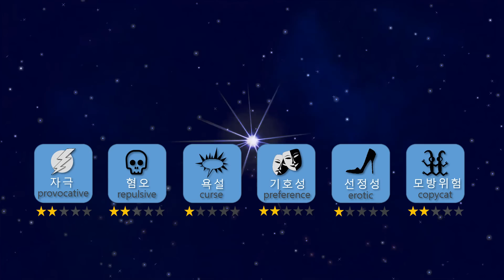[Mukbang ASMR] Spicy seafood boil🦞LOBSTER, SQUID, CRAB, SHRIMP, ENOKI MUSHROOM 매운 대왕해물찜 Ssoyoung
Steamed squid enoki mushroom seafood with lobster, blue crab, and scallops and shrimp!!
Enoki mushrooms on squid legs???
But what is this feeling that is not awkward even though it has been changed to enoki mushrooms?🤔
Yummy mating with enoki mushrooms and squid that makes me happy with a delicious texture.
If you sprinkle it with spicy roasted chicken sauce and season it spicy, it's very delicious.
Subscriptions and likes are great support to me!!!♡♡

랍스터, 꽃게, 가리비,새우가 들어있는 오징어 팽이버섯 해물찜!!
오징어 다리에 팽이버섯이???
근데 팽이버섯으로 바뀌었는데도 어색하지않은 이 느낌은 무엇?🤔
평소 아작아작 맛있는 식감으로 절 행복하게 해주는 팽이버섯과 탱글탱글 오징어와의 "맛남"💜
불닭소스 뿌려서 매콤하게 양념해주면 겁나 맛있어욤😍😍😍